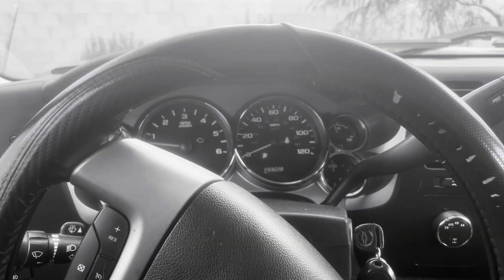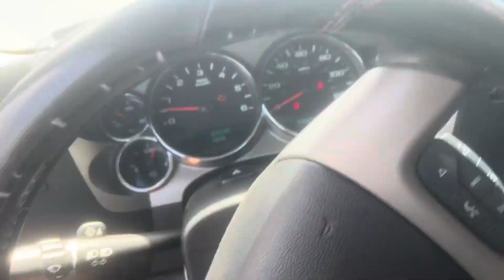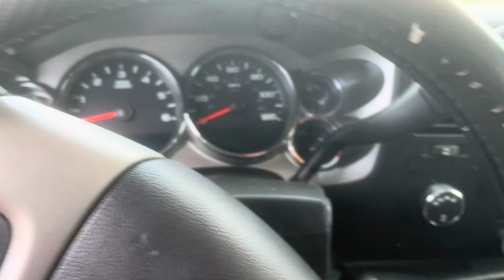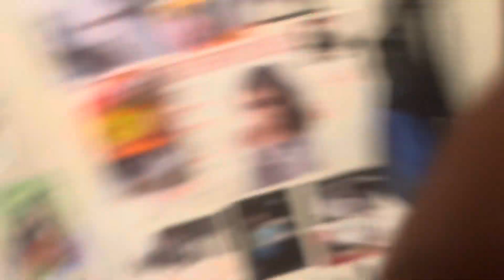Buying a new g35 sedan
I took a look at this car and ended up picking up this 05 only to get rid of it the same day😭was going to be a cat to flip but realized if I kept it I wouldn’t make the profit margin I was looking to get